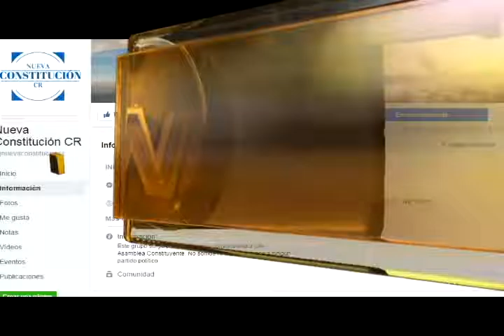Concejo municipal escuchó a promotor de nueva constituyente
Una nueva constitución política para el 2021, por esa razón el promotor para una constituyente Alex Solís visitó el Concejo Municipal de Pérez Zeledón para buscar el apoyo para un referéndum.